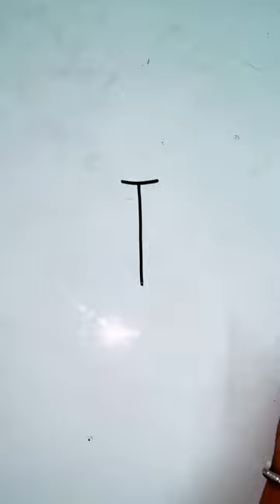How to draw insect Cockroach 🪳 from letter T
How to draw insect Cockroaches 🪳 from letter T howtodraw kidsdrawing @PalakEducationArts